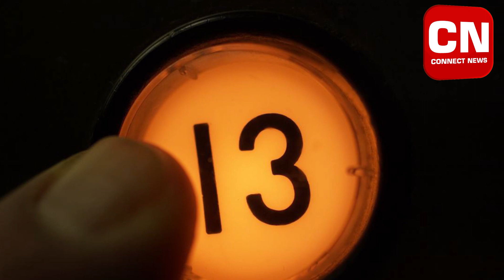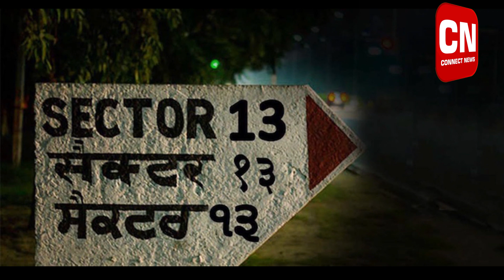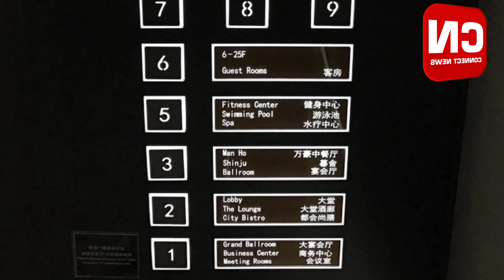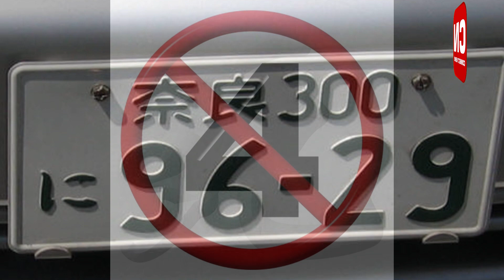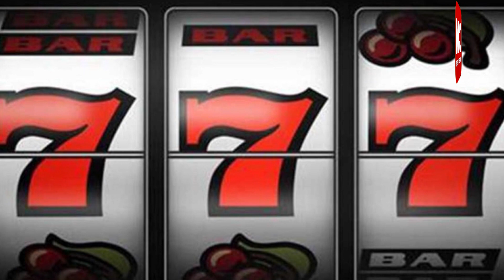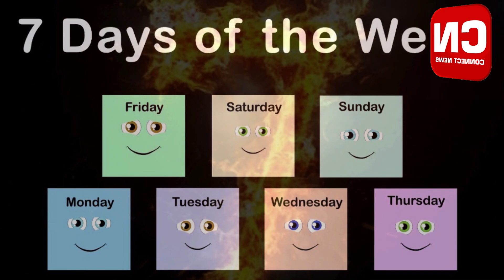Hotel da Number 13 gi Room Thamdriba Karigino? I Connect News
Adom travel toina tourabdi hotel da soidana leiramgani. Matam aduda soidana niticed touramgani madudi hotel amatada number 13 gi room thamde. Masigi maram karino haibasi ngasi khangminasi. Masida natana, prithibigi leibak kayada tongan tonganba numbersing unlucky oina lounei. Karam karamba leibaksing da karamba number unluckey iona lounei amadi masigi maram karino haibadu khangminasi.

Some people are so terrified with this number that they even reject to sit on a table that is placed in the thirteenth place or row. Ever thought why the number 13 is related to bad luck? Well, here are the possible reasons behind this popular myth. Take a look.